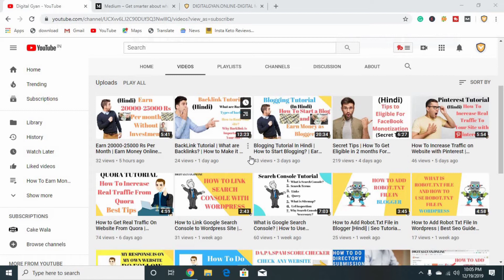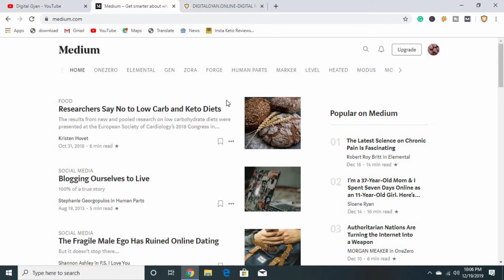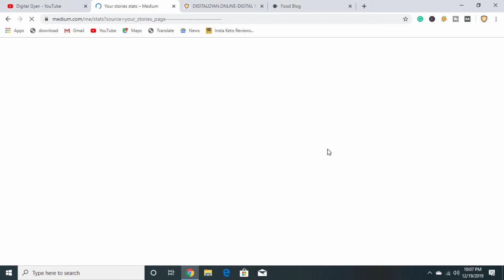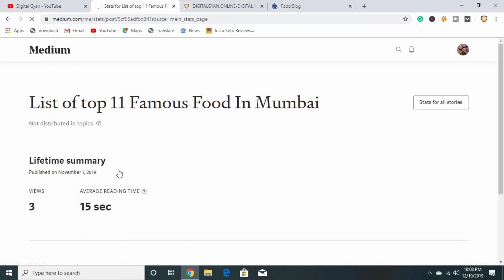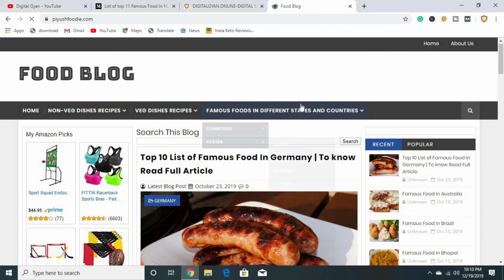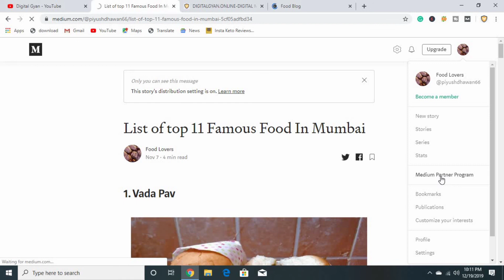Earn 10-20 Dollars Daily | How to Earn Money With Medium | Medium Tutorial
Hello, Guys

Thanks
Piyush Dhawan